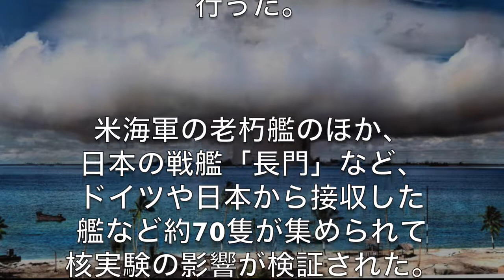ビキニ環礁で起きたこと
70年が経過した。
実験の概要とその後の影響を写真で振り返る。